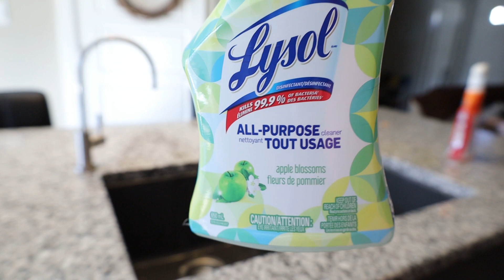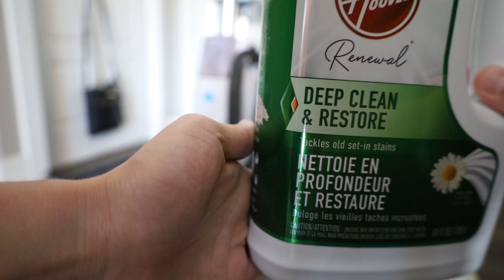*NEW* EXTREME SPEED CLEANING/HOMEMAKER/CLEAN WITH ME 2021/WATCH ME CLEAN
Hey guys, welcome back! Today I'm going to give my kitchen, living room and bedroom a good cleaning...As the weekend approaches I want to start it off with a clean , fresh house. Let's get it done together.

P R O D U C T S:
-Tru Earth Eco-strips Disinfecting multi-surface cleaner
- GV Biodegradable toilet bowl cleaner
-ZEP-glass cleaner
-Clean Freak-Mr. clean
-VIM Power & Shine
-Palmolive
-Pine-SOL
-GV ECO Toilet Bowl Cleaner
-Febreze anti-bacterial fabric spray
-Tru Earth Eco Laundry Strips
-Pine SOL- SPeing Blossom

C A R P E T  C L E A N E R :

V A C U U M:

M O P :